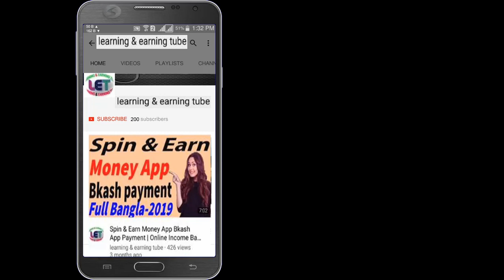বলয় গ্রাস সূর্যগ্রহণ Isolar eclipse |১৭২ বছর পর দেখা যাবে RING OF FIRE আগুনের বলয় দেখা যাবে আকাশে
Here you will find  বলয় গ্রাস সূর্যগ্রহণ Isolar eclipse |১৭২ বছর পর দেখা যাবে RING OF FIRE আগুনের বলয় দেখা যাবে আকাশে Iডিসেম্বর এ হতে চলেছে এই শতাব্দীর সেরা সূর্য গ্রহণ। ১৭২ বছরে একবার সুযোগ আসে এমন গ্রহণ দেখার সুযোগ।

2.  Facebook Group learning & earning tube
3. WEB DESIGN TUTORIAL & KNOWLEDGE:-

1. Earn Daily $75 Dollars From Google Survey Full Bangla
2.Earn more by Fiverr Gig Editing | How To Edit My Fiverr Gig Information ( update 2019)
3.Earn Daily $75 Dollars From Google Survey Full Bangla
4.singapore আইপি  নিজে  নিজেই চেক করুন - singapore visa IPA check MOM Updates 2019
5.Spin & Earn Money App Bkash App Payment | Online Income Bangla 2019
6. Earn and Hire from Bangladeshi site hirekoro.com সরাসরি ১০০% বিকাশ/ব্যাংক পেমেন্ট । *Must watch*
7. Brave browser থেকে মাসে ২২,০০০ টাকা আয় করুন, পেমেন্ট না পেলে আমি দিব
8. how to sign up on 4 Microworkers websites to earn More -2019
9. Upwork English spelling test (U.S version) answers 2019
10. Upwork English spelling test (U.K version) and Answers 2019
11. 2019 Upwork Readiness Test and Answers ( GET 5 out of 5)

12. ৯ টি সাইট থেকে ফ্রিতে সহজে লাখ টাকার আর্থিক অনুদান নিন । পেমেন্টঃ পেপাল ও ব্যাংক
৯ টি সাইট থেকে ফ্রিতে সহজে লাখ টাকার আর্থিক অনুদান নিন ।
13.9 free trusted sites for selling Logo-2019 II Amazing sites for selling logo
14. KajKey.com -থেকে-আয়-করবেন-যেভাবে II how to earn by BID on KajKey.com
15.10 best & free fundraising websites for all-2019 II fundraising websites